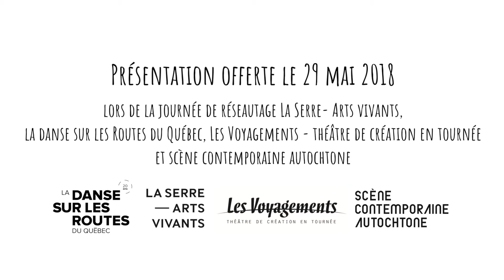Pecha Kucha Annie Dorion Salle Pauline-Julien 2018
Les Rencontres de La DSR
Journée de réseautage du 29 mai 2018

Des artistes du OFFTA, de Scène contemporaine autochtone et des diffuseurs de La DSR et des Voyagements se présentent en deux minutes top chrono.

S’inspirant de la formule Pecha Kucha, chacun et chacune appuie sa présentation avec six photos.